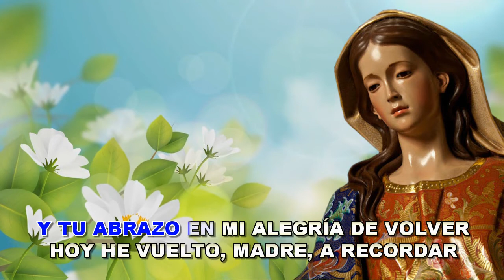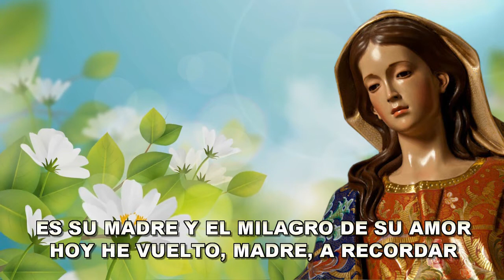HOY HE VUELTO MADRE A RECORDAR 6 (VERSIÓN KARAOKE INSTRUMENTAL)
Hoy les traigo una sexta versión de éste tema mariano que es bastante popular, y es tal vez el tema del que más versiones he publicado en mi canal. Espero que les agrade.